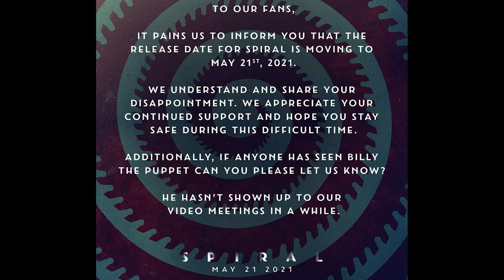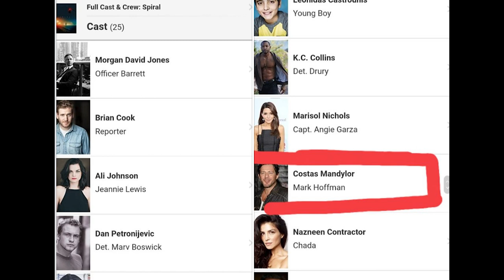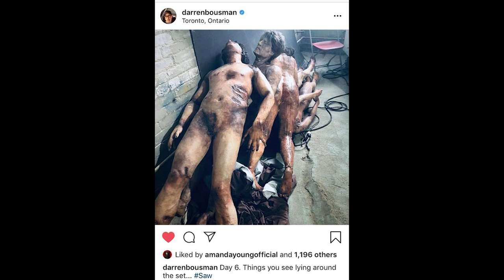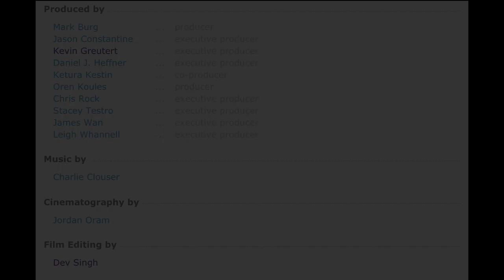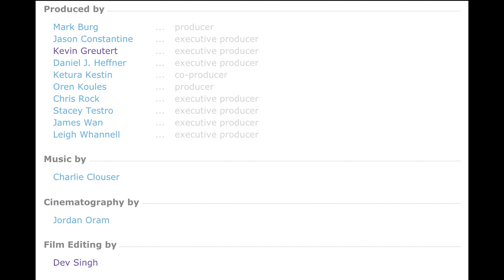Spiral Delayed!! Hoffman Returning to SAW!!?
Spiral: From The Book of SAW has been delayed until May 21st 2021. In this video I discuss about the possibility of Detective Lieutenant and Jigsaw's Secret Accomplice Mark Hoffman (Costas Mandylor) could be returning for future SAW movies.